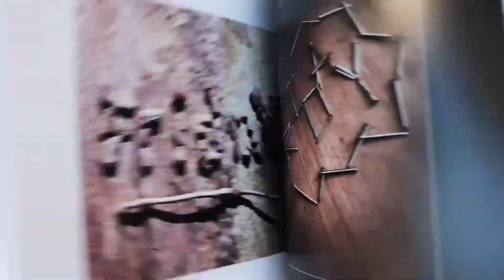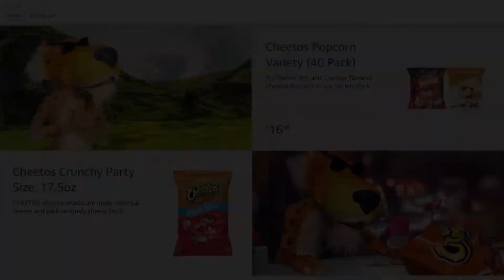The Crispy Noodle Podcast -- Episode 401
On this week's podcast, Rich and Mike chat about how bad the Phillies are, startling headlines from Star Wars, EA, and Sony, and a pair of Florida odd news stories involving naked men!